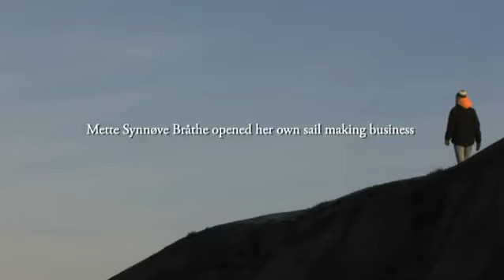One day with Mette, sailmaker in Norway